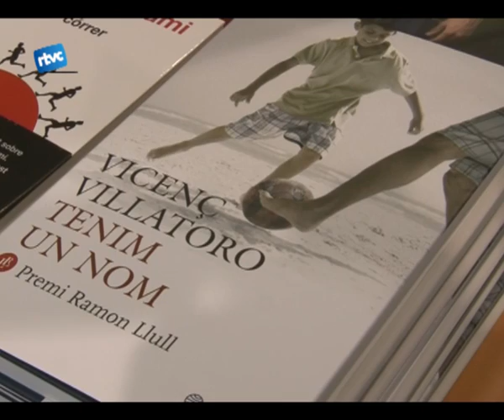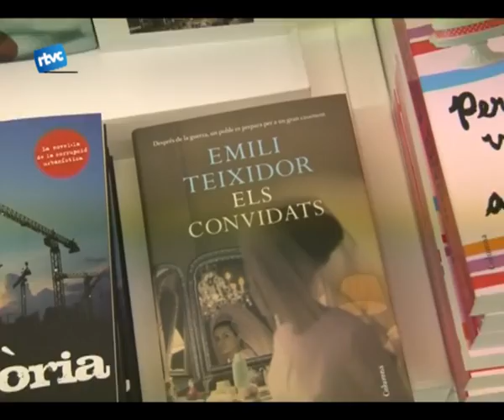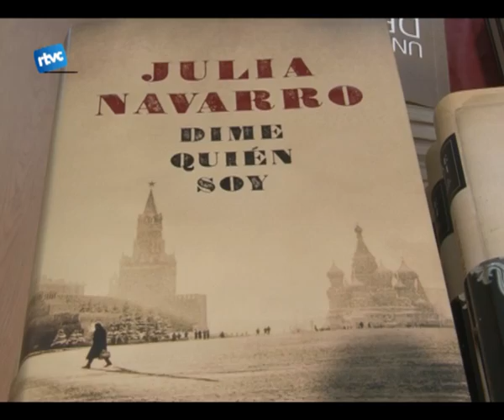Ni la crisi, ni el mal temps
Divendres va ser Sant Jordi, una de les diades més sentides del nostre país. Les roses i els llibres van tornar a acaparar tota latenció de la diada, una jornada marcada per lamenaça del mal temps que finalment es va aguantar.
La novetat denguany ha estat que els llibres més venuts són dautors catalans: com Xavier Bosch, Ferran Torrent o Eduard Punset.